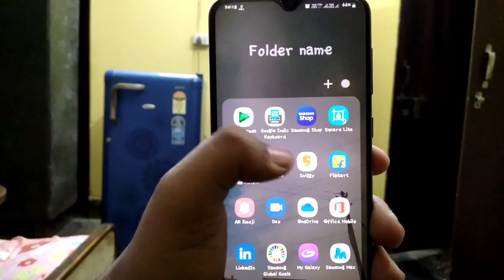|| Barbeque Nation || Honest 🔥 Review Home Delivery || Butter Chicken ||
|| NOTE / App log insta pr bhi dm kr skte h गप्पे मारेंगे ..☺️

Mohit chatterjee
From ~ CITY OF Nawab || LUCKNOW ||